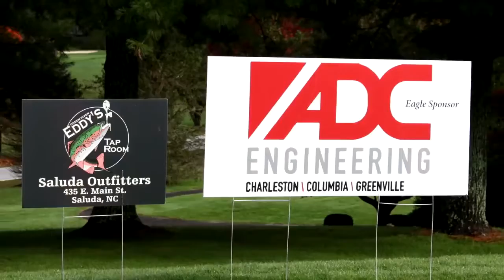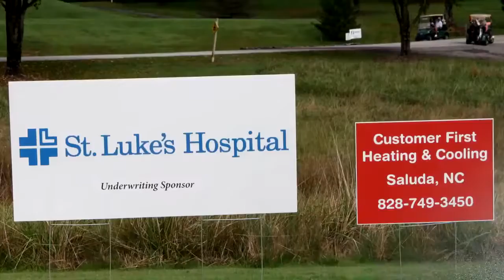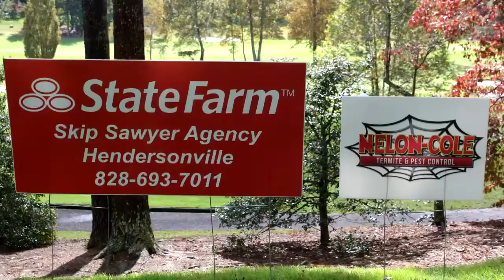2020 Saluda Golf Tournament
Saluda's historical treasure is kept alive by volunteers, the community and an annual golf tournament.  This snapshot of the 2020 event is fun to watch thanks to Cathy Jackon's photos, Glen Everhart's "Golfing in Paradise", video from Pacific Data Images and from The Hangout.